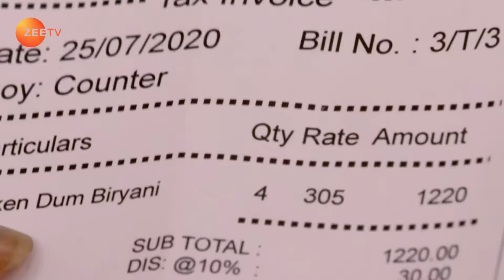Chahat के doctor होने का सच आया सबके सामने! | Qurbaan Hua | Episode 153 | Zee TV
Chahat puts her life in danger to help Vyasji. The truth about her being a doctor comes to light. Vyasji expresses his wish to meet Chahat’s parents. Aalekh is left furious when his plan is foiled.